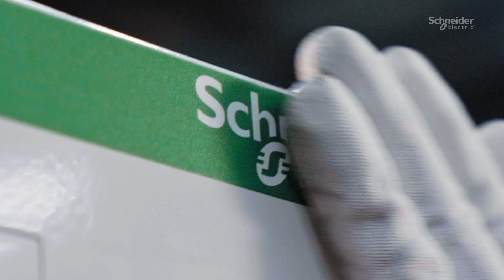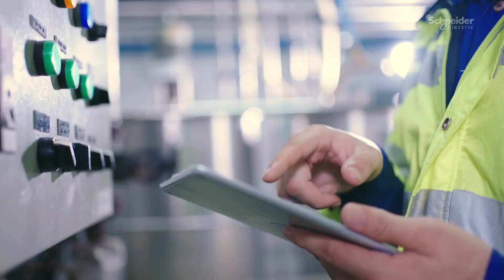Unleash the New Potential | Schneider Electric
As an electrical professional, sustainability should now be at the top
of your mind. Climate change is increasingly posing business challenges, and beyond the environmental concern is the organizational risk to brand reputation.

To get in line with sustainable energy management, your customers require smart systems integrated with energy management software that can accurately track and analyze electrical energy usage.